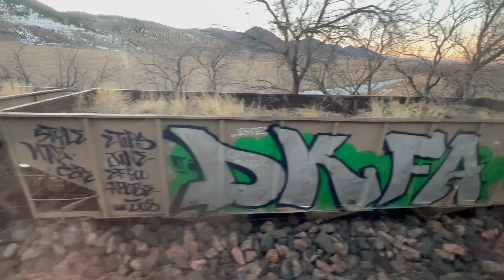Winter Park 2024